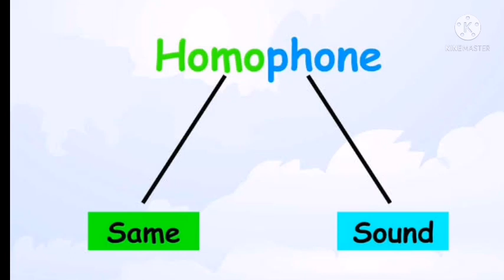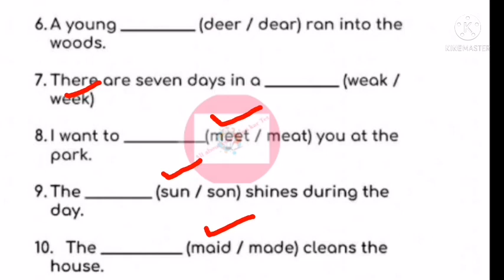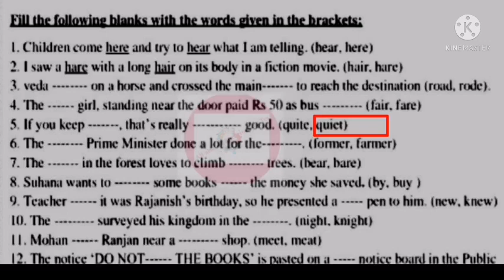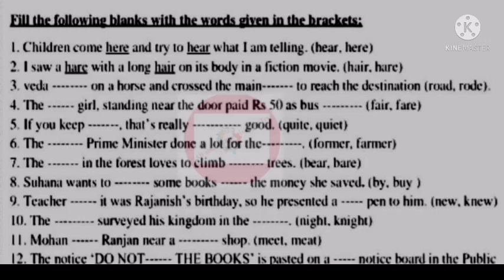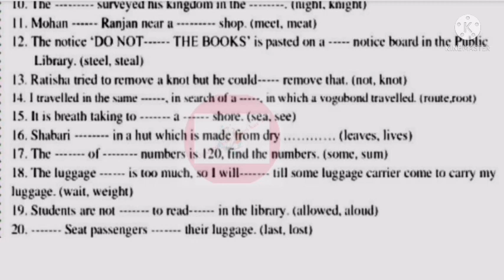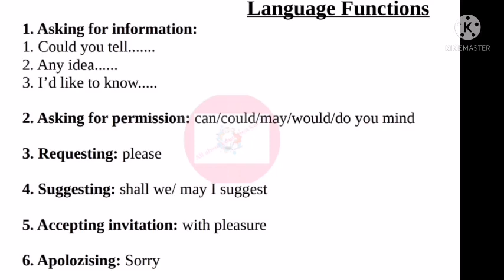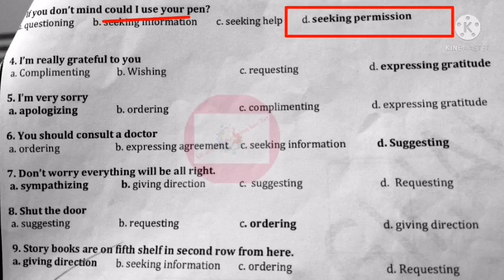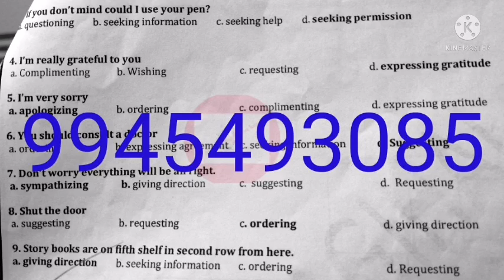Gpstr English|Gpstr Paper-1 Paper-2|Gpstr Homophones|Language Functions